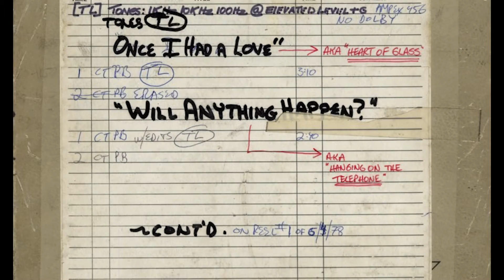#67 - Rock Goes Disco: The Disco Influence Part 1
In the first part of a look at disco's influence, Darren and Chris touch on how disco bled into the rock & roll world for a brief moment in time.

Darren Instagram: @darren_futch
Chris Instagram: @aparofanatic